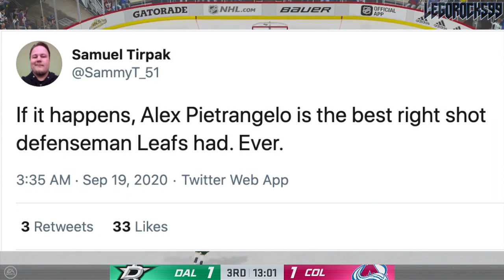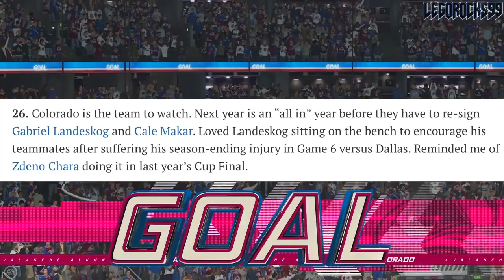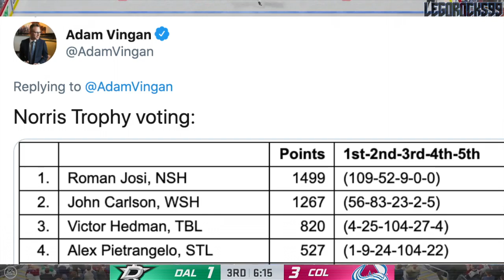Alex Pietrangelo Destinations: Toronto Maple Leafs, Boston Bruins, Avalanche, Flames, Oilers? NHL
Let's go over Alex Pietrangelo once more, and discuss five potential teams that may be able to acquire him based off of an article on The Score written by Josh Wegman.

Alex Pietrangelo is the current St. Louis Blues captain, who's expressed disappointment in the contract negotiation process with the team that drafted him a decade ago.

After getting eliminated by the Vancouver Canucks in the first round of the 2020 Stanley Cup Playoffs, discussion has picked up as to what could, would, or should happen, if Pietrangelo entered the free agent market.

In this video, we talk about the ideas of him signing with the Toronto Maple Leafs, Boston Bruins, Colorado Avalanche, Calgary Flames, and Edmonton Oilers.

The final matchup is the Dallas Stars VS Tampa Bay Lightning at the 2020 Stanley Cup Finals.

Alex Pietrangelo was one of the top NHL prospects out of the 2008 NHL Entry Draft.

1st - Tampa Bay Lightning, Steven Stamkos
2nd - Los Angeles Kings, Drew Doughty
3rd - Atlanta Thrashers, Zach Bogosian
4th - St. Louis Blues, Alex Pietrangelo
5th - Toronto Maple Leafs (from New York Islanders), Luke Schenn
6th - Columbus Blue Jackets, Nikita Filatov
7th - Nashville Predators (from Toronto Maple Leafs via New York Islanders), Colin Wilson
8th - Phoenix Coyotes, Mikkel Boedker
9th - New York Islanders (from Florida Panthers via Nashville Predators), Josh Bailey
10th - Vancouver Canucks, Cody Hodgson
11th - Chicago Blackhawks, Kyle Beach
12th - Buffalo Sabres (from Edmonton Oilers via Anaheim Ducks and Los Angeles Kings), Tyler Myers
13th - Los Angeles Kings (from Buffalo Sabres), Colten Teubert
14th - Carolina Hurricanes, Zach Boychuk
15th - Ottawa Senators (from Nashville Predators), Erik Karlsson
16th - Boston Bruins, Joe Colborne
17th - Anaheim Ducks (from Calgary Flames via Los Angeles Kings), Jake Gardiner
18th - Nashville Predators (from Ottawa Senators), Chet Pickard
19th - Philadelphia Flyers (from Colorado Avalanche via Columbus Blue Jackets), Luca Sbisa
20th - New York Rangers, Michael Del Zotto
21st - Washington Capitals (from New Jersey Devils), Anton Gustafsson
22nd - Edmonton Oilers (from Anaheim Ducks), Jordan Eberle
23rd - Minnesota Wild (from Washington Capitals via New Jersey Devils), Tyler Cuma
24th - New Jersey Devils (from Minnesota Wild), Mattias Tedenby
25th - Calgary Flames (from Montreal Canadiens), Greg Nemisz
26th - Buffalo Sabres (from San Jose Sharks), Tyler Ennis
27th - Washington Capitals (from Philadelphia Flyers), John Carlson
28th - Phoenix Coyotes (from Dallas Stars via Los Angeles Kings and Anaheim Ducks), Viktor Tikhonov
29th - Atlanta Thrashers (from Pittsburgh Penguins), Daultan Leveille
30th - Detroit Red Wings, Tom McCollum